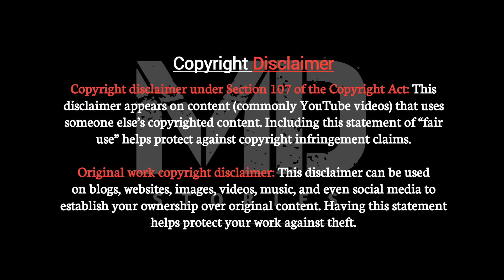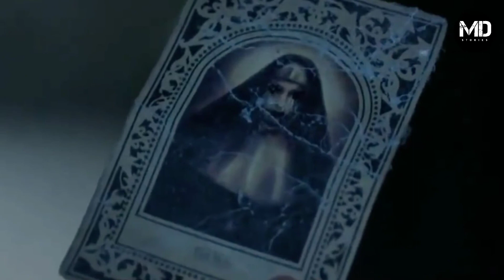The Nun நெஞ்சை உறைய வைக்கும் கொடூரமான உண்மை சம்பவம்...| The Nun Real story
The Conjuring 2 Real story

உண்மையாவே அந்த குடும்பத்திற்கு என்ன நடந்தது | Conjuring 2 Real story

Conjuring படத்தில் முழுவதுமாக சொல்லப்படாத உண்மை கதை

Please use a Headphones 🎧 For Better Experience